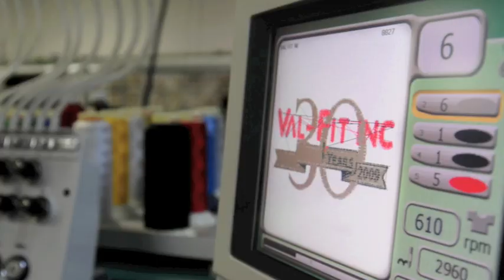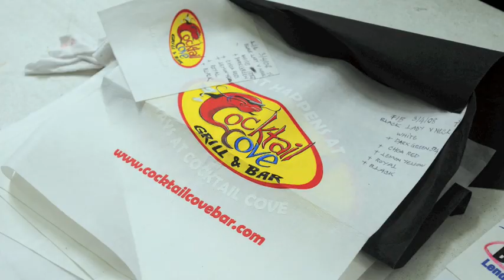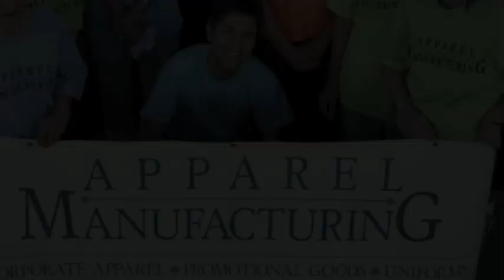The Shirtman Speaks at Apparel Manufacturing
Apparel Manufacturing is an embroidery, silk screen and promotional firm in Lilburn, Ga. Their specialty is quick turn arounds and personalized customer service for the promotions industry. Owner and President Martin Tulis explains how Apparel Manufacturing stands apart from the rest. See what the company can do for you. Video and editing by David Tulis